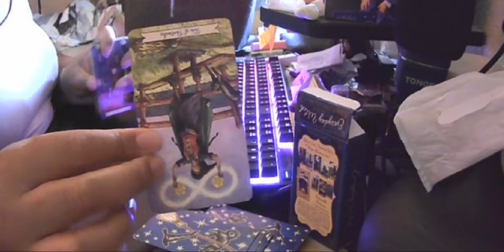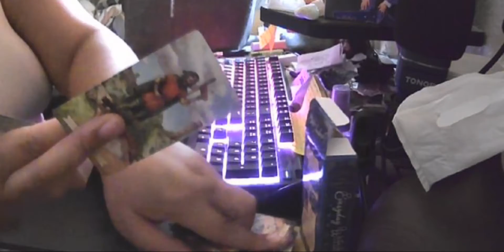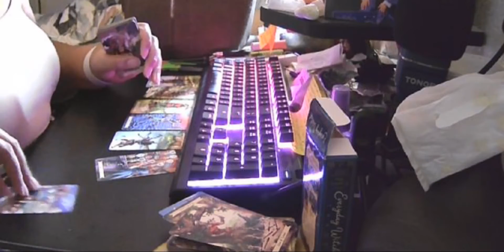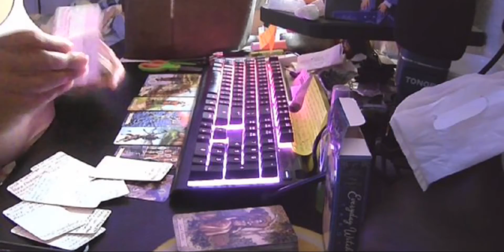SHOCKIN NEWS FROM DIVINE MASCULINE!